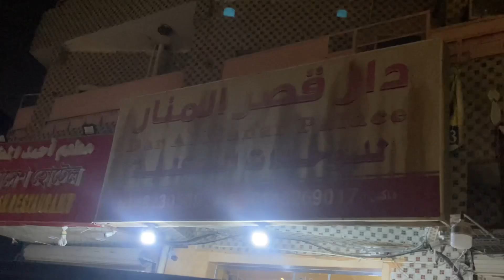Visit to Masjid Al Nabwi || Ziyarat Roza-E-Rasool ❤️ || Part-1 || KSA Madinah🇸🇦 || Vid#10